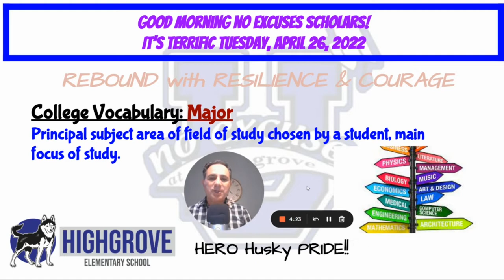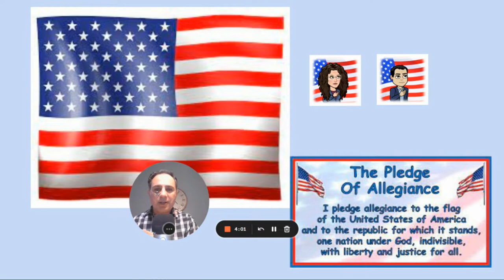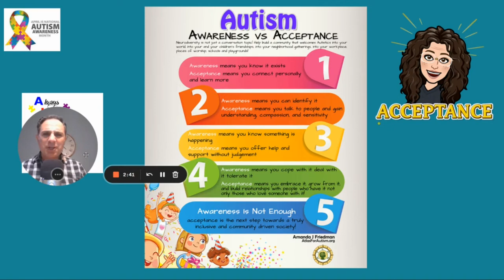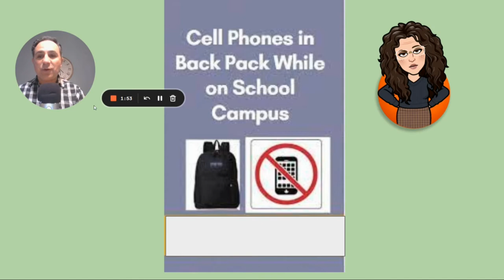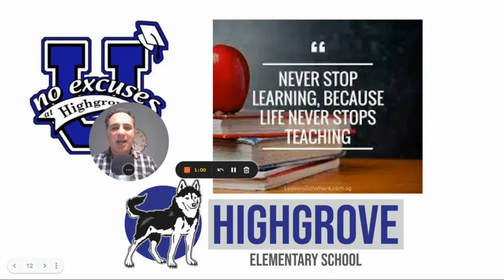NEU Highgrove Morning Message April 26, 2022